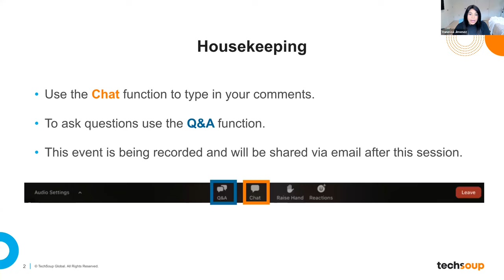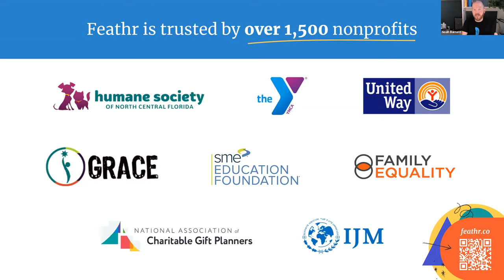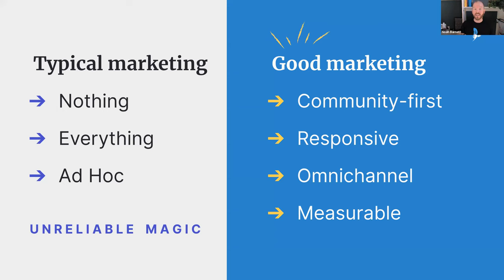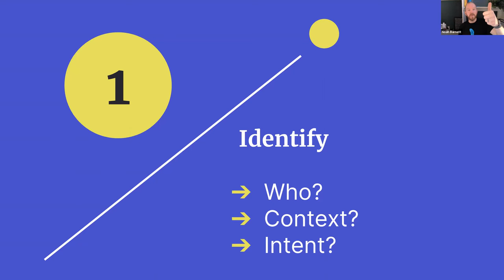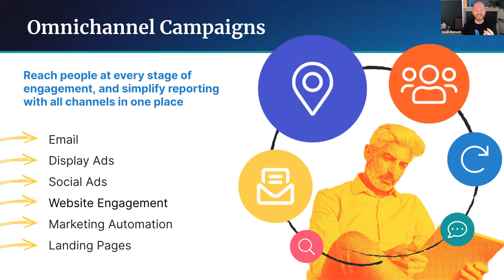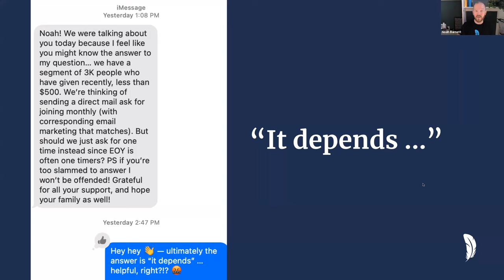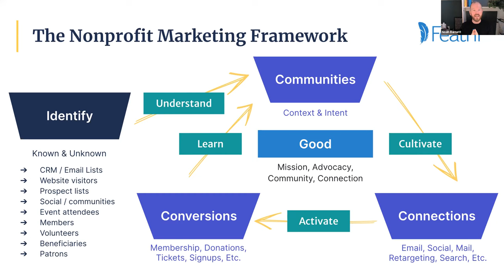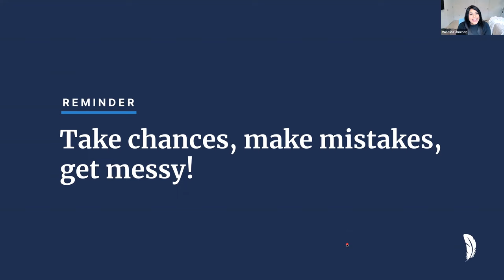From Unreliable Magic to Good Marketing Insights Learned from Interviewing 404 Nonprofit Leaders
In this webinar, Noah Barnett, VP of Marketing for Feathr, shared how to use the Good Marketing Framework to run campaigns that both resonate with your community and drive mission-critical results.